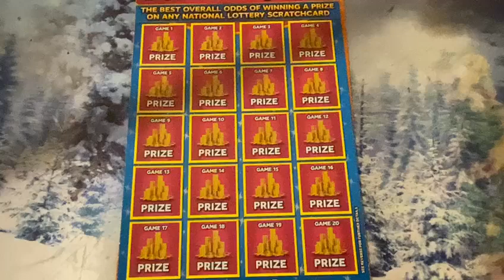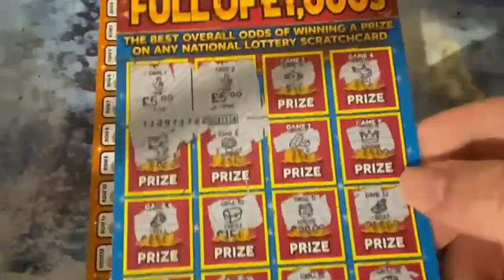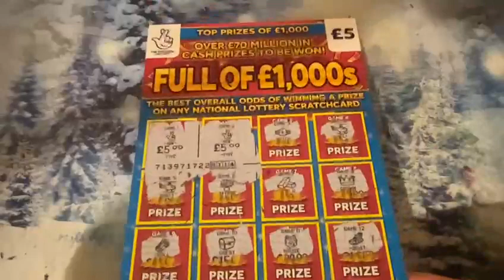This is Scratchcard video medium one series 25 or 26 like comment below subscribe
This is Scratchcard video medium one series 25 or 26 like comment below subscribe thank you for watching hope you enjoy it go to my channel would help Me out a lot and my channel the more Subscriber and views we get the better the video will be 300 subscribers special video coming up this weekend hopefully if we can get their